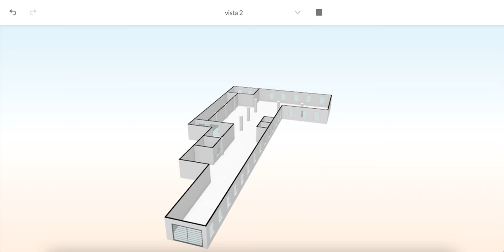Bodega y Oficinas Fernando de Alva Ixtlilxochitl 27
RENTO BODEGA CON OFICINAS OPORTUNIDAD!
2º PISO CON AREA INDUSTRIAL 585 M2 APROXIMADAMENTE
*DOBLE ALTURA
UBICADA A 2 CALLES DEL CENTRO HISTORICO
UBICACION PRIVILEGIADA, EDIFICIO DE SOLO 3 PISOS
$70,500.00 RENTA
$20,000 MANTENIMIENTO
SERVICIOS INCLUIDOS:
*2 ESTACIONAMIENTOS
*1 MONTACARGAS
*2 ELEVADORES
*INTERFON CON VIGILANCIA.
*CIRCUITO CERRADO DE T.V.
*ENTRADA PARA TRAILER Y OTRA ENTRADA PARA CAMIONETA
*VIGILANCIA 24 HORAS
*ACCESO 24 HORAS 365 DIAS DEL AÑO. CONTROLADO POR VIGILANCIA.
*COMEDOR PARA EMPLEADOS
*TERRAZA
*ACCESO POR AVENIDAS PRINCIPALES
*METRO A  1 CALLE
*TROLEBUS A 1 CALLE
*BANCOS EN LA ZONA
*LIBRE DE MANIFESTACIONES Y BLOQUEOS
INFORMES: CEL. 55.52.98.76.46